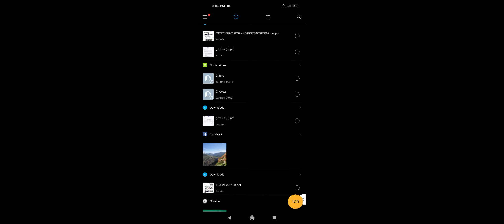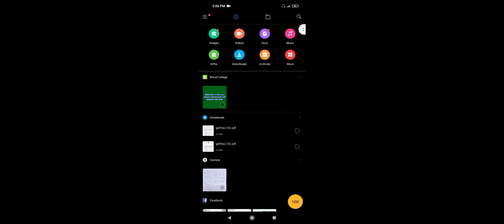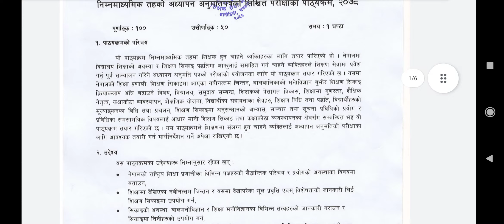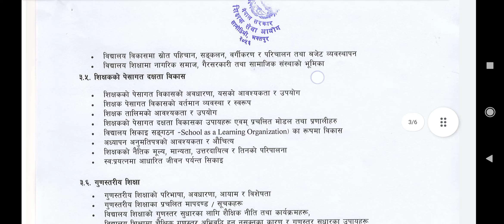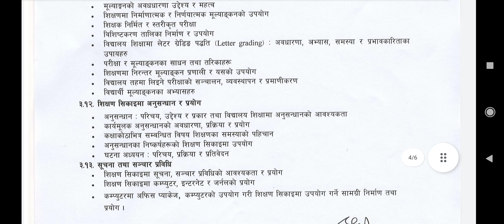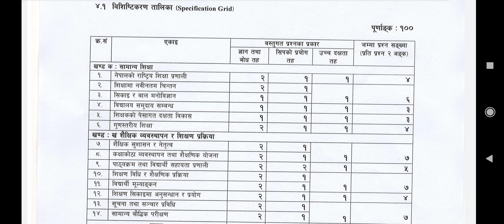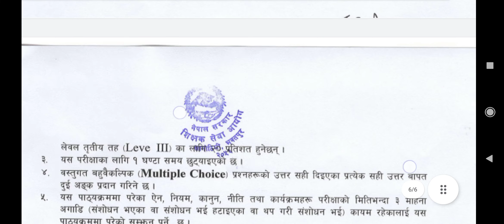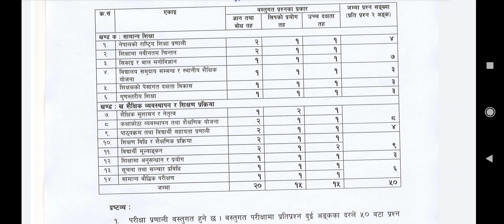शिक्षक सेवा अायाेग,अब लाईसञ्च खुल्दै, फेरियाे पाठ्यक्रम,यस्ताे छ पुरै भिडियाे हेर्नुस,shikshek sewa